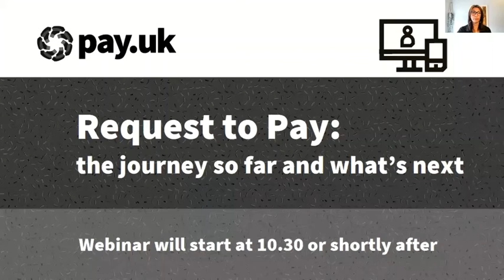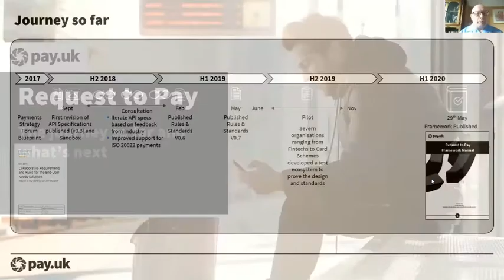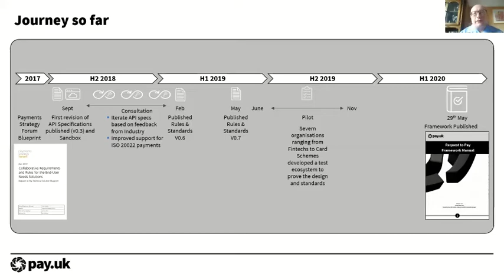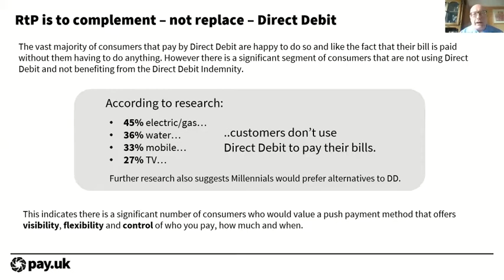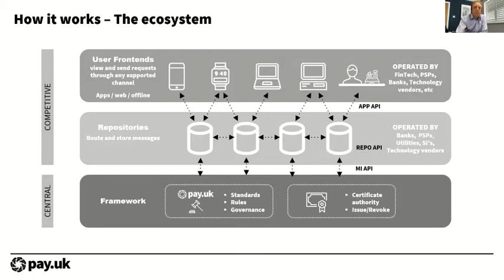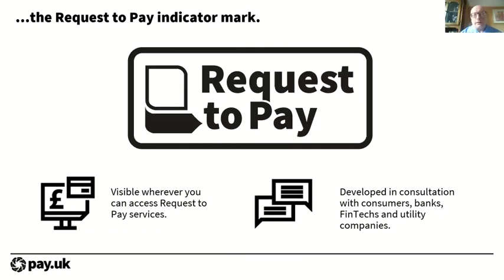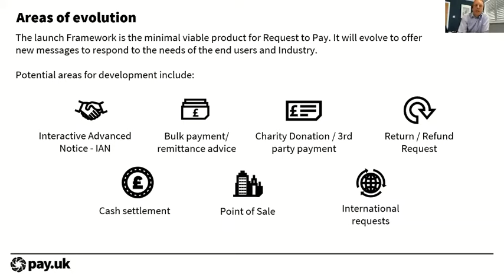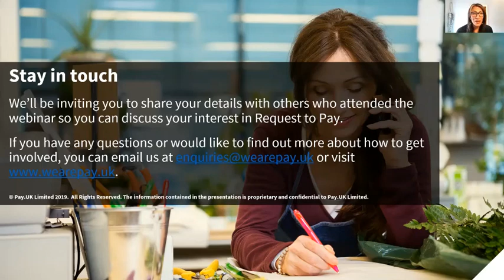Request to Pay: the journey so far and what’s next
Pay.UK and a cross-industry panel discuss and give their perspective about the Request to Pay Framework and how it will benefit both consumers, businesses and institutions. Maha El Dimachki, Chief Payments Officer; Simon Brooks, Real Time Payments Service Line Manager; and Mark Jones, Request to Pay Project Manager are joined by:

o James McMorrow (Bank of America – Director, NBFI Product)
o James Stanley (Anglian Water – Collections Campaign Strategy Manager)
o Sian Williams (Toynbee Hall – Director of External Policy & Innovation)
o Ben Williams (Mastercard – Director of Product Management and Overlay Services)
o Peter Cornforth (Answer Pay – Director)

They discussed the benefits for businesses, organisations and consumers, and how you can get involved.